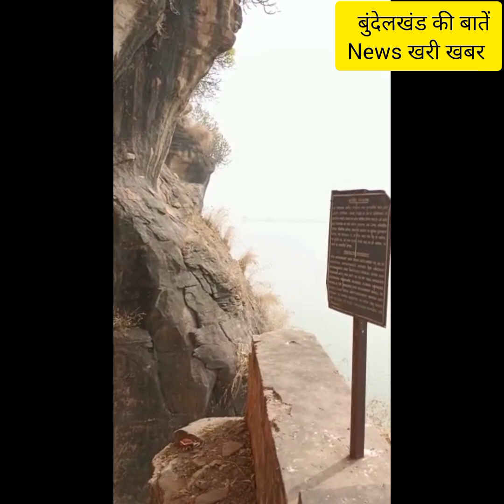एक नया नजारा 2023 देवगढ़ बुंदेलखंड की शान